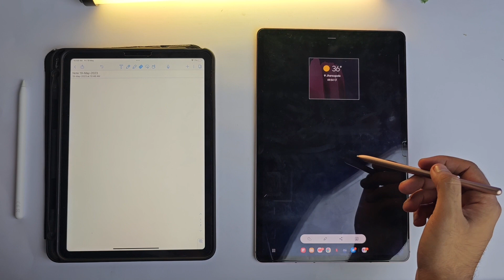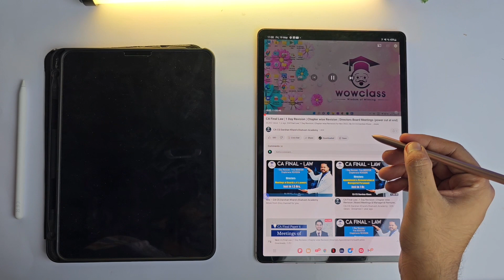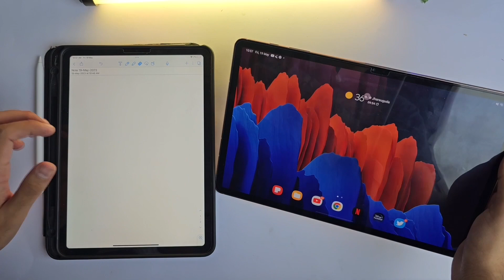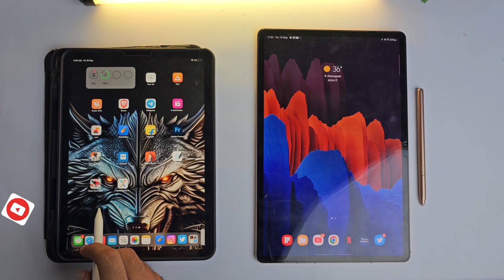Samsung S Pen vs Apple Pencil 2 | Galat choose mat Karna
Watch before buying an iPad or Samsung Tab

In this video I have used Apple Pencil 2 on iPad Air 5
And I have used S Pen on tab s7 plus.